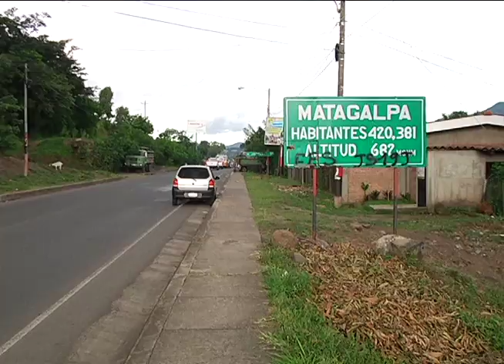Notivos: Campesinos del corredor seco, mayores afectados por sequía 05/08/14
Las familias campesinas ubicadas en el denominado corredor seco son los mayores afectadas con la reducción de lluvias en el país de acuerdo a evaluaciones realizadas por la mesa nacional para la gestión de riesgo.